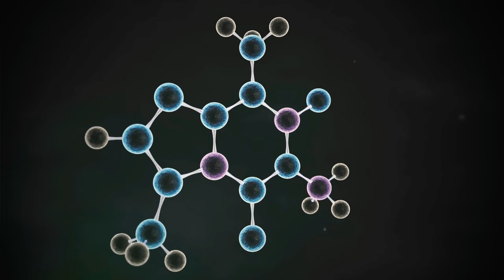Titan - Your Next Home Planet Is a Giant Ice Moon [SpaceX] - MATTTER 4K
Titan is the 2nd largest satellite in our solar system! Its a big cold moon that we could one day live on! Pretty neat right?

 Today we will be talking about Titan, and how NASA is planning to launch an expedition to this quaint celestial body in search of answers. It’s the second-largest moon, and one of the four moons that have atmospheres out of the 150 that exist in our solar system.

The SpaceX Starship Spaceship, with a full tank, has a mass of 2,100 tons, of which 150 tons is vehicle structure. Mass ratio is 2100/150 = 14. With an Isp of 382 seconds – call it 3,750 m/s – the MAXIMUM delta-vee is thus LN(14)*3,750 = 9,896 m/s.

Elon Musk's SpaceX Starship spacecraft and Super Heavy rocket (collectively referred to as Starship) represent a fully reusable transportation system designed to carry both crew and cargo to Earth orbit, the Moon, Mars and beyond. Starship will be the world’s most powerful launch vehicle ever developed, with the ability to carry in excess of 100 metric tonnes to Earth orbit.
If humans wanted to move out of Earth in the future, Titan could be our best chance because of its suitable conditions.

Molecules like C3H2 make up the backbone for DNA and RNA nuclear bases, which are critical compounds for the function of life. Although, there’s no known biological reaction like that here on Earth. So if there really is life on Titan, it could be totally different from the organisms we are familiar with here on our planet.
Because of this intriguing discovery, NASA is planning to launch the Dragonfly mission in 2027 in order to study Titan better. It will need to travel along different areas once it arrives thereafter its long journey.  With its unique spacecraft design, the has two rotors on each of the spacecraft’s four corners, which greatly resembles a dragonfly. They estimated nine years for it to reach Titan in 2036 with an estimated cost of one billion dollars. Dragonfly will take advantage of the moon’s low gravity by using a flying vehicle for vertical takeoffs and landings. Of course, this mechanism will need electricity to fly around, so it will be equipped with a type of nuclear battery that converts heat from plutonium-238 into electricity that would allow it to operate for decades. All the data that will be gathered there will help to determine how our planet was able to evolve from before life here even developed since we have only scratched the surface about the mysteries of its birth in the universe.